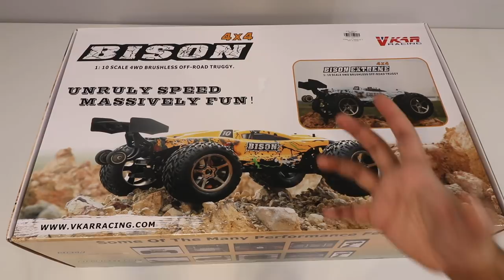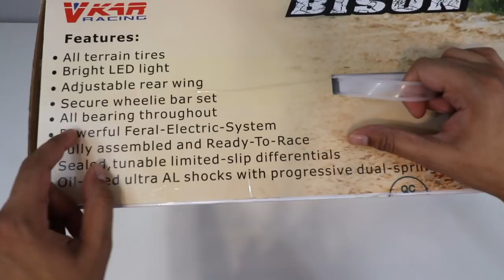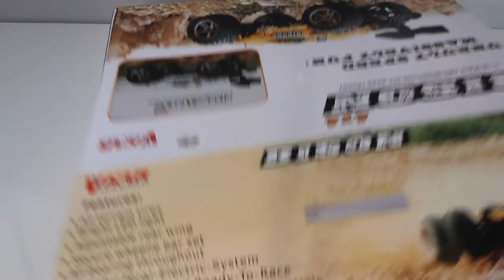UNBOXING & BASHING! - 50+ MPH BISON V2 RC SUPER TRUCK - Vkar Racing Brushless FULL REVIEW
Today we test out the all mighty V2 BISON Super Car by VKAR from GearBest! This amazing 50+ MPH car is hard to tame but is truly an amazing piece of machinery!

Description:
The huge VKAC RACIN BISON V2 excels in its awesome power system which makes wheelie a piece of cake. It is capable of handling rugged roads thanks to the design of low center of mass. Much like the wild animal, it offers you unprecedented high performance!

Main Features:
- Brilliant power system
The HobbyWing 120A ESC and 3670 high-torque motor coordinate perfectly, in addition, the LiPo battery has a 30C high discharge rate. The system is so powerful that it can achieve wheelie easily.
- Flexible turning
When entering into curved racing tracks, the truck winds its way by slowing down the inner wheels and quickening the outer ones.
- Great durability
The center of gravity of the vehicle is very low, which significantly diminishes the possibility of rolling and diving, increases its flexibility, and evenly distributes its weight on the four wheels.
- Excellent suspension system
The shock absorber at the front and rear of the chassis respond well to different road conditions and buffer the vibration perfectly.

Specifications:
ESC: 120A brushless
Motor: 3670 brushless
Servo: 9g
Battery: 11.1V 3500mAh 30C LiPo
Charging time: 5 - 6h
Racing time: 20 minutes
Wheelbase: 330mm
Channels: 2
Frequency: 2.4GHz
Control distance: 200m
Transmitter battery: 4 x 1.5V AA ( not included )
Product size: 532 x 380 x 190mm
Product weight: 3.76kg

Note: Motor color will be randomly sent.